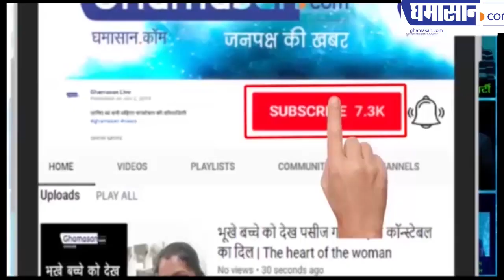पहली बार दस लाख लोग लेंगे भंडारे में प्रसादी | Pitreshwar Hanuman Dham Indore | Ghamasan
इंदौर में होगा देश का सबसे बड़ा नगर भोज
देसी घी से बनेगा दिव्य प्रसाद
10 हजार लोग परोसेंगे भोजन